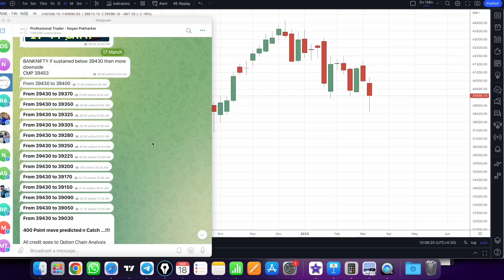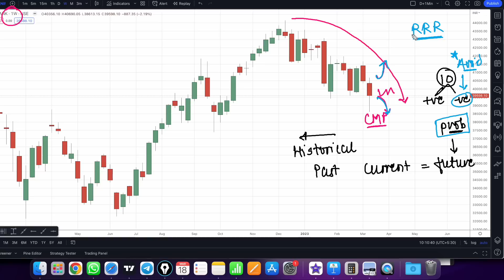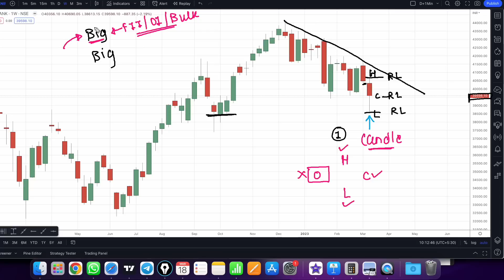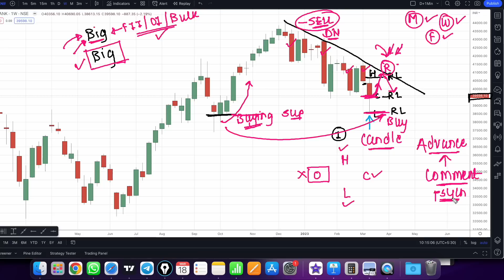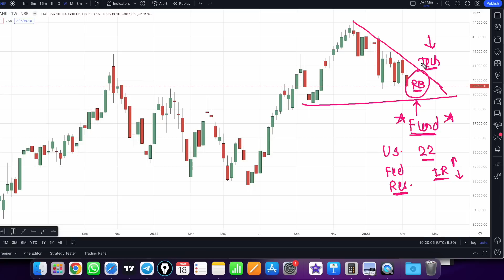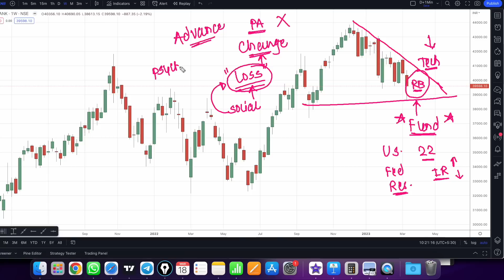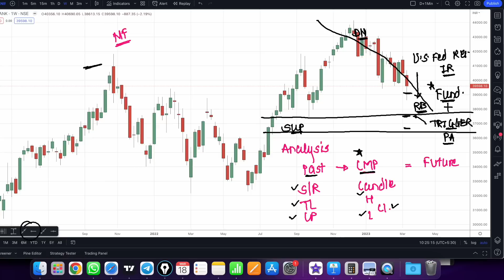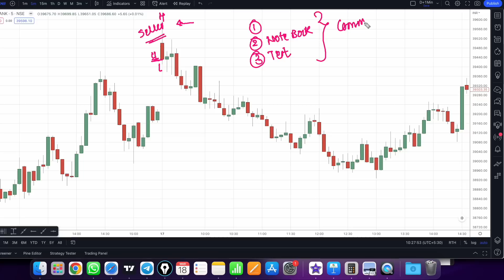Banknifty option buying strategy 20 March